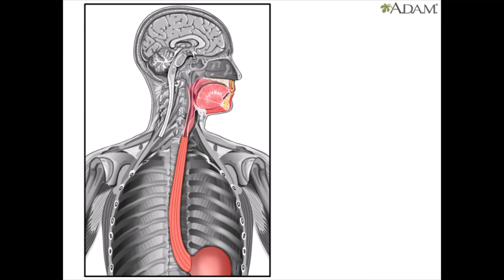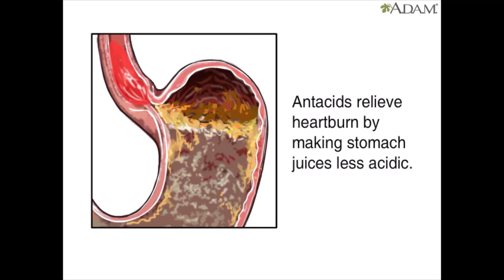heart burning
A Short video This will help to know about the cause of heart burn